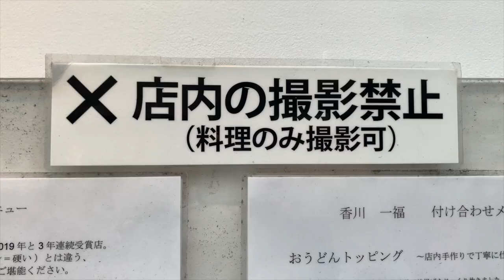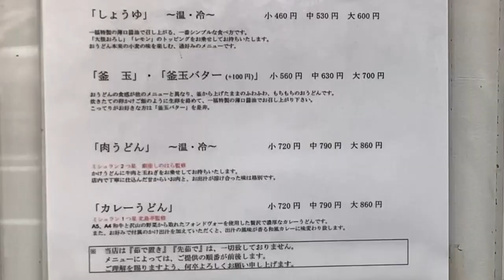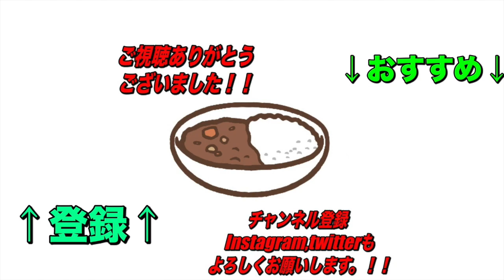東京一美味しいカレーうどん！！との呼び声高い【神田】香川一福さん！ミシュランも認める濃厚でコクのあるカレーはまさに至極の一杯！【くわちゃんねる】カレーに虜な生活＃755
ビブグルマンにも選ばれもちろんうどん百名点にも名を連ねるうどん屋さん！カレーうどんも人気で東京一美味しいという方も多い！濃厚タイプの出汁は後入れのカレーうどんは多くの方を魅了する！

香川 一福 神田店

住所
東京都千代田区内神田1-18-11 東京ロイヤルプラザ102

交通手段
地下鉄　小川町駅から342m
小川町駅から342m

営業時間
［月～土］11:00～20:00
［日］11:00～18:00

※麺が無くなり次第終了
日曜営業
定休日
なし

過去のオススメ動画です！↓↓↓
是非見てね！